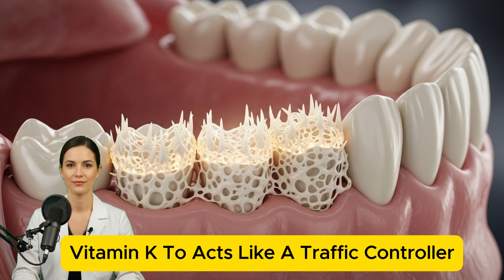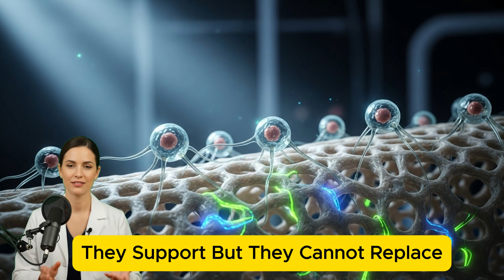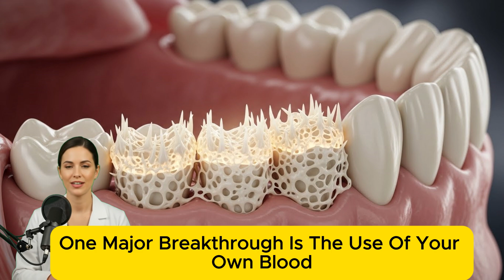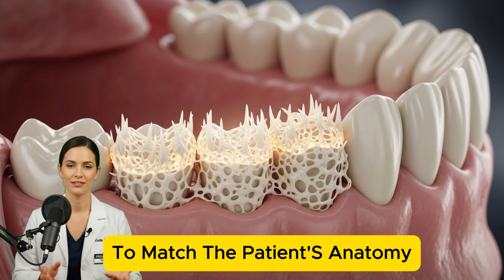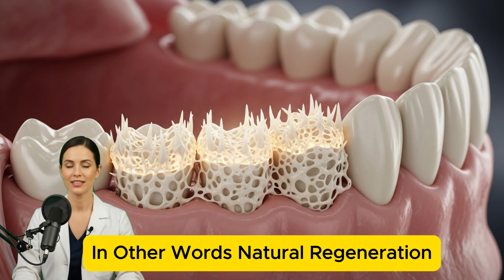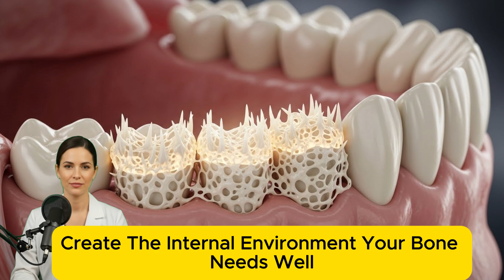Jaw Bone Regeneration | Can Jaw Bone Really Regrow? New Research Explained | Tooth Regeneration